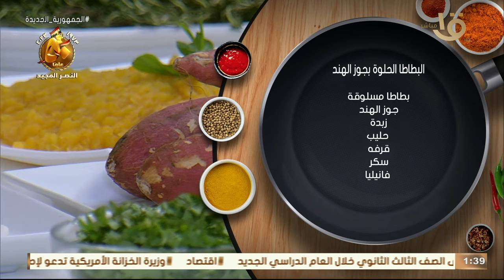أكلة أمي | بكوب حليب وشوية جوز الهند 🌚🥰 هتعملي أحلى بطاطا في الدنيا.. 😍